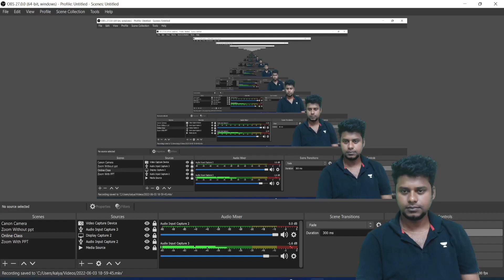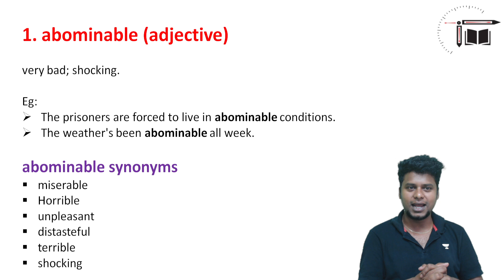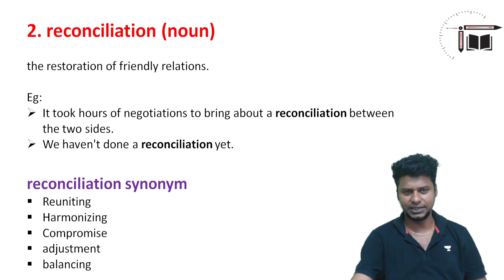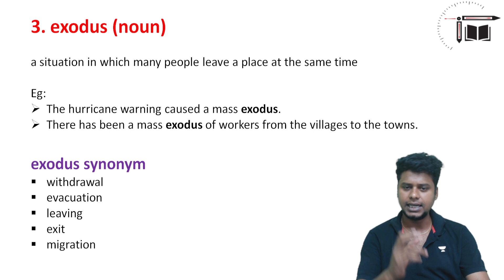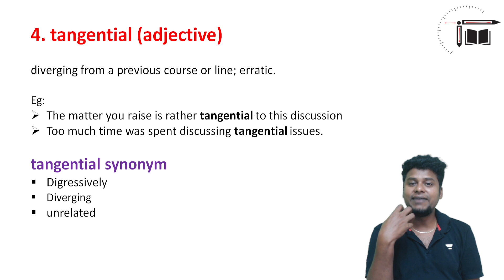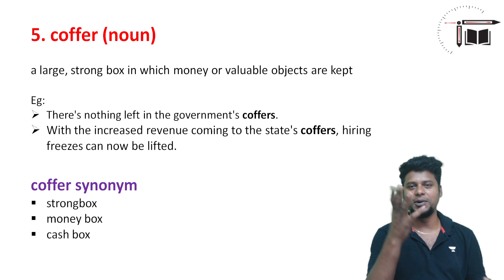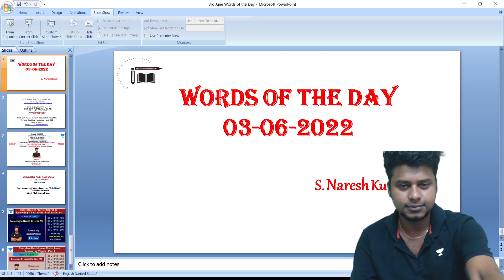Nachunu Naalu Varthai Kathukalam Vaanga || Naresh kumar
In this video Nareshkumar is giving you the session on "  Important Words from Hindu Editorial". This session is helpful for exams .Definitely you all get benefited from this.